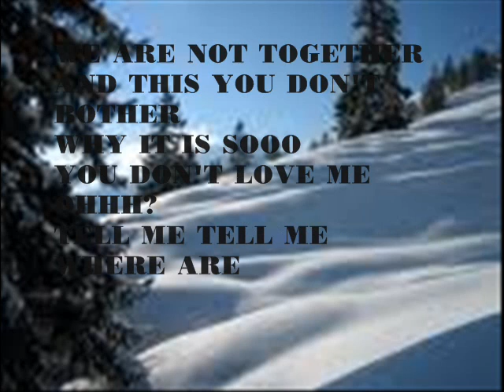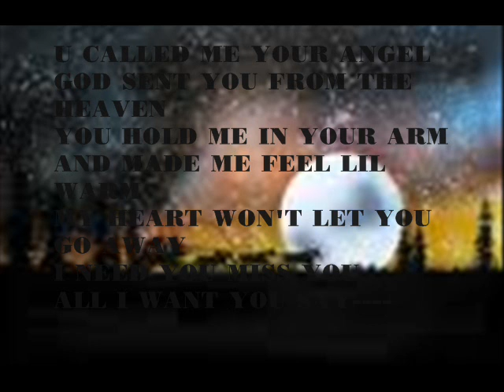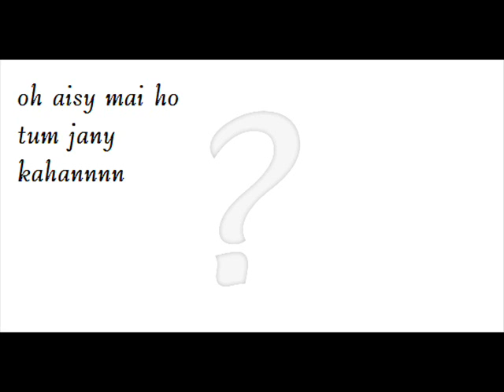sham dhal rahi hai by saba mahmood